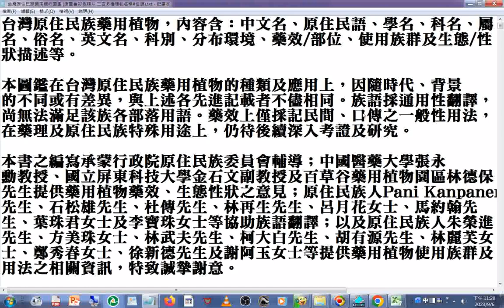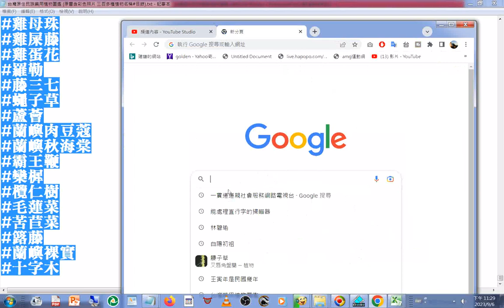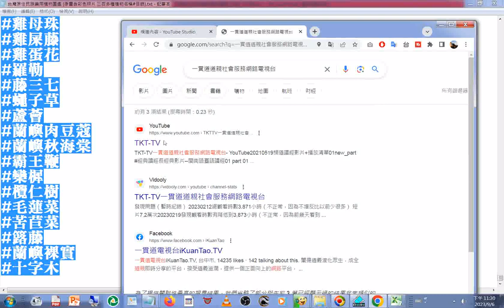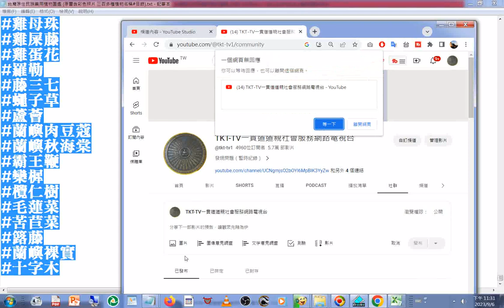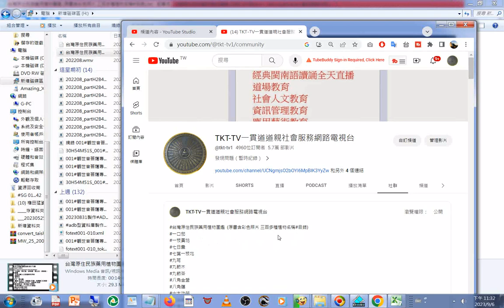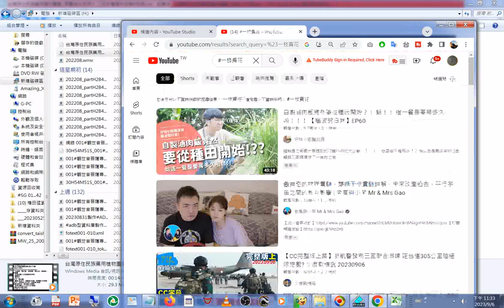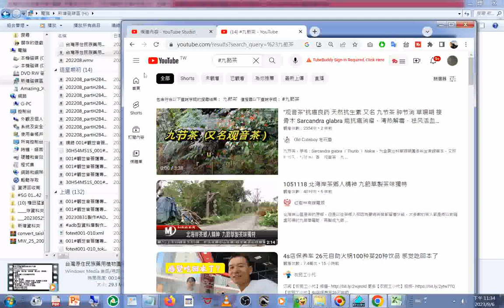台灣原住民族藥用植物圖鑑 原書含彩色照片 三百多種植物名稱#目錄#網路搜尋